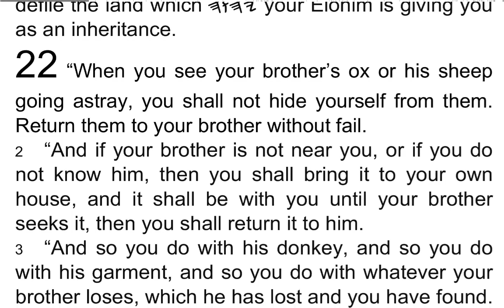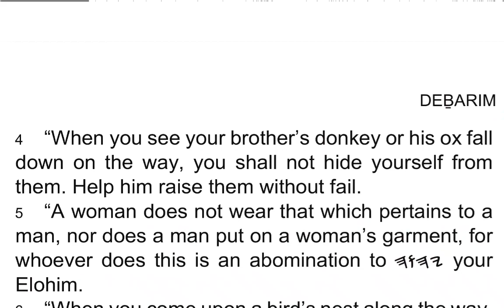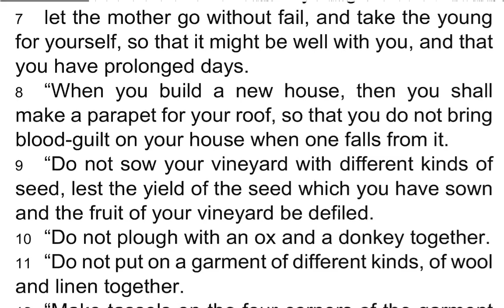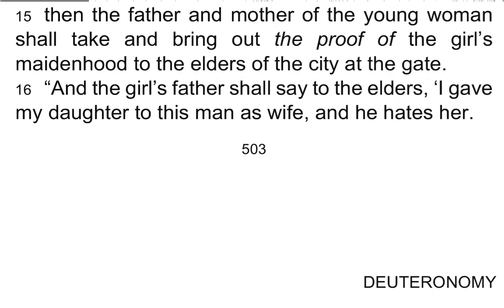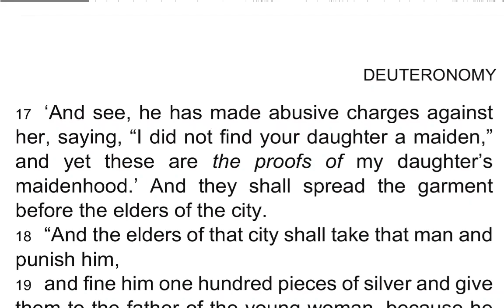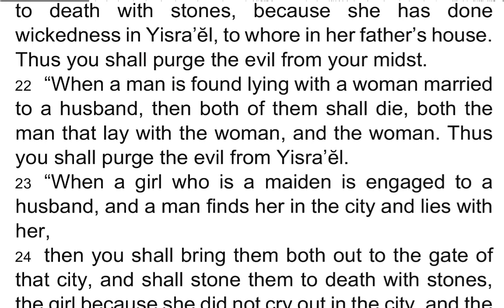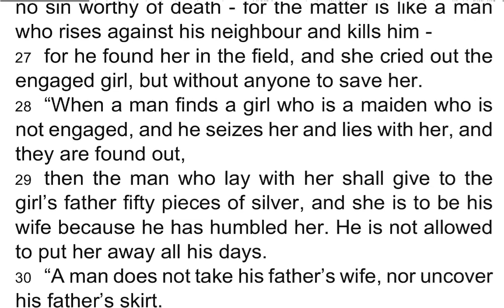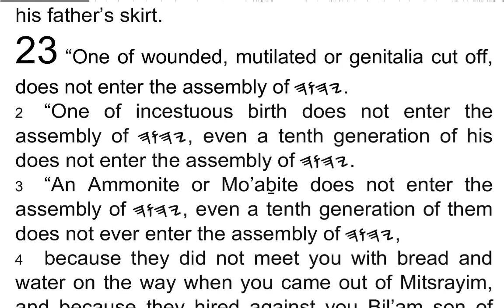DEḆARIM / Deuteronomy 22 - I Read My Scriptures! ❤️ 📖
1 “When you see your brother’s ox or his sheep going astray, you shall not hide yourself from them. Return them to your brother without fail.

2 “And if your brother is not near you, or if you do not know him, then you shall bring it to your own house, and it shall be with you until your brother seeks it, then you shall return it to him.

3 “And so you do with his donkey, and so you do with his garment, and so you do with whatever your brother loses, which he has lost and you have found. You are not allowed to hide yourself.

4 “When you see your brother’s donkey or his ox fall down on the way, you shall not hide yourself from them. Help him raise them without fail.

5 “A woman does not wear that which pertains to a man, nor does a man put on a woman’s garment, for whoever does this is an abomination to 𐤉𐤄𐤅𐤄 your Elohim.

6 “When you come upon a bird’s nest along the way, in any tree or on the ground, with young ones or eggs, with the mother sitting on the young or on the eggs, do not take the mother with the young –

7 let the mother go without fail, and take the young for yourself, so that it might be well with you, and that you have prolonged days.

8 “When you build a new house, then you shall make a parapet for your roof, so that you do not bring blood-guilt on your house when one falls from it.

9 “Do not sow your vineyard with different kinds of seed, lest the yield of the seed which you have sown and the fruit of your vineyard be defiled.

10 “Do not plough with an ox and a donkey together.

11 “Do not put on a garment of different kinds, of wool and linen together.

12 “Make tassels on the four corners of the garment with which you cover yourself.

13 “When any man takes a wife, and shall go in to her, and shall hate her,

14 and shall make abusive charges against her and bring an evil name on her and say, ‘I took this woman, and when I came to her I did not find her a maiden,’

15 then the father and mother of the young woman shall take and bring out the proof of the girl’s maidenhood to the elders of the city at the gate.

16 “And the girl’s father shall say to the elders, ‘I gave my daughter to this man as wife, and he hates her.

17 ‘And see, he has made abusive charges against her, saying, “I did not find your daughter a maiden,” and yet these are the proofs of my daughter’s maidenhood.’ And they shall spread the garment before the elders of the city.

18 “And the elders of that city shall take that man and punish him,

19 and fine him one hundred pieces of silver and give them to the father of the young woman, because he has brought an evil name on a maiden of Yisra’ĕl. And she is to be his wife, he is not allowed to put her away all his days.

20 “But if the matter is true, that the girl was not found a maiden,

21 then they shall bring out the girl to the door of her father’s house, and the men of her city shall stone her to death with stones, because she has done wickedness in Yisra’ĕl, to whore in her father’s house. Thus you shall purge the evil from your midst.

22 “When a man is found lying with a woman married to a husband, then both of them shall die, both the man that lay with the woman, and the woman. Thus you shall purge the evil from Yisra’ĕl.

23 “When a girl who is a maiden is engaged to a husband, and a man finds her in the city and lies with her,

24 then you shall bring them both out to the gate of that city, and shall stone them to death with stones, the girl because she did not cry out in the city, and the man because he has humbled his neighbour’s wife. Thus you shall purge the evil from your midst.

25 “But if a man finds the girl who is engaged in the field, and the man seizes her and lies with her, then only the man who lay with her shall die.

26 “But you shall do no matter to the girl. The girl has no sin worthy of death – for the matter is like a man who rises against his neighbour and kills him –

27 for he found her in the field, and she cried out the engaged girl, but without anyone to save her.

28 “When a man finds a girl who is a maiden who is not engaged, and he seizes her and lies with her, and they are found out,

29 then the man who lay with her shall give to the girl’s father fifty pieces of silver, and she is to be his wife because he has humbled her. He is not allowed to put her away all his days.

30 “A man does not take his father’s wife, nor uncover his father’s skirt.